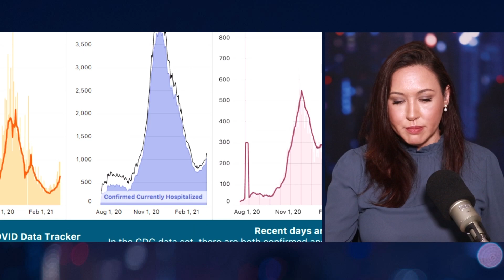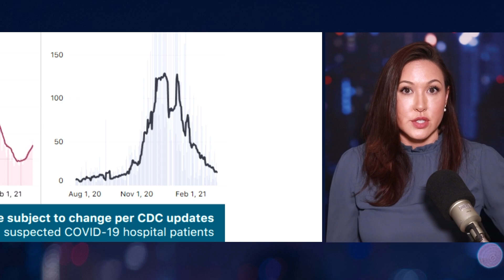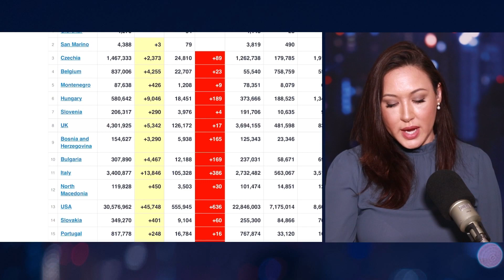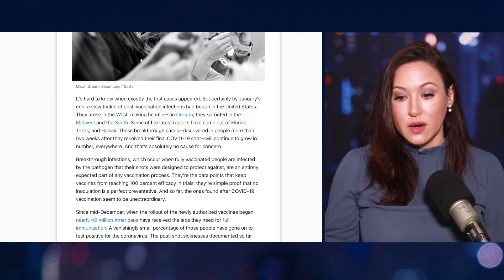Media Preps US For 3rd Wave Lockdowns In April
Please sign up for my email newsletter to stay up to date and in touch and please consider supporting the show.

(I will never spam you or sell your info)